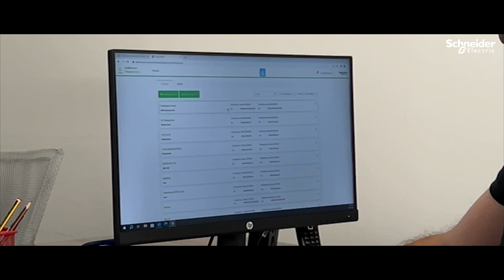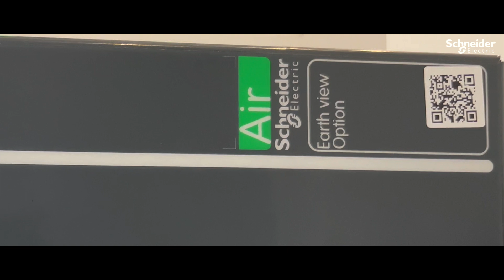SNE Energy partnering for more sustainability | Schneider Electric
SNE Energy is a Serbian EcoXpert MV Panel Builders for SM6 & RM6. They rely on close collaboration, expertise and technologies from Schneider Electric to meet the challenges of the energy transition and stay ahead competition.

They extended their MV license to SM AirSeT, the SF6-Free & connected MV switchboard that's perfect for a more sustainable and efficient future.

👋 GET TO KNOW US BETTER